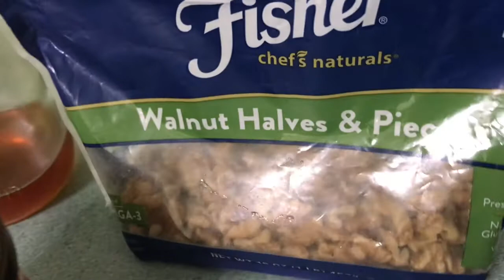CHOCOLATES 🍫SALUDABLES bajos en Calorías